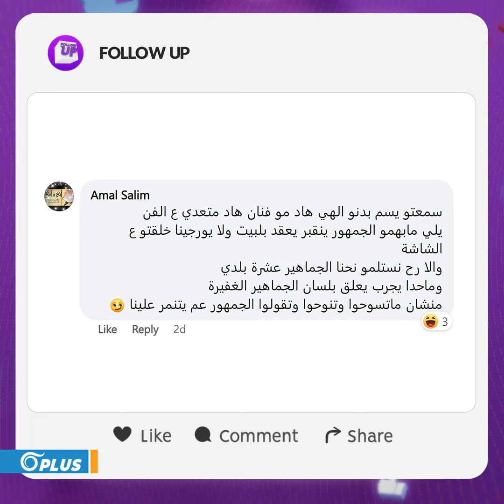جلال شموط: تقبّلتوا القبلات ولّا إن شاء الله عمركن ما تقبّلتوها